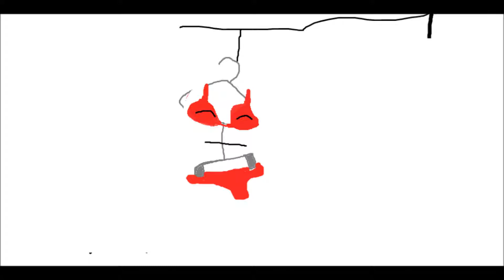nothing but a t shirt on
music video for jessica simpsons songs. listen to the lyrics lol